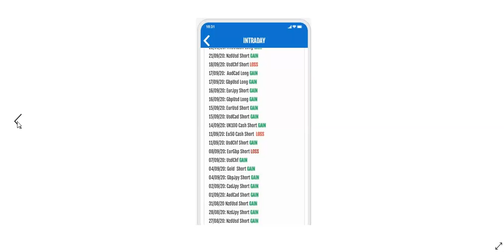25 secondi per scegliere.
Ecco perché dovresti fare trading Intraday con la app di Scattacoltrend.